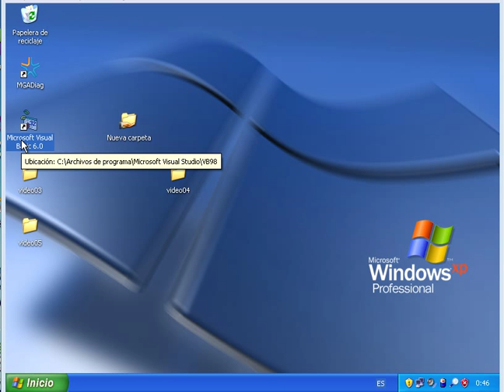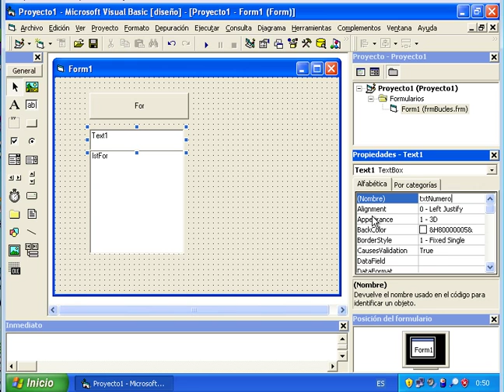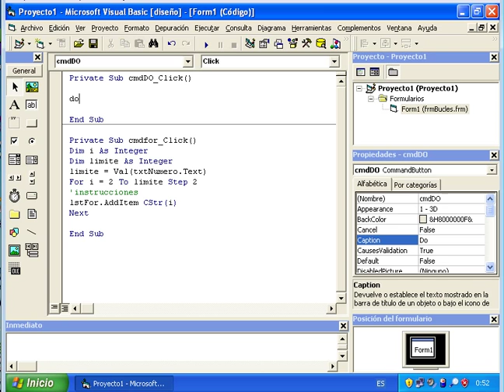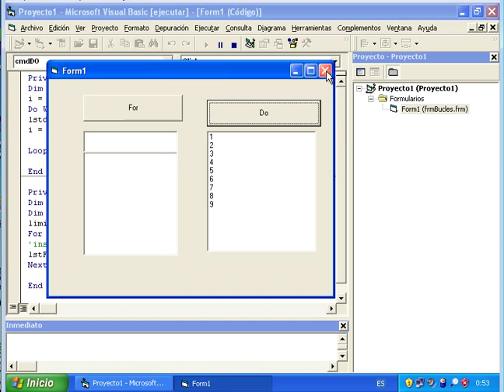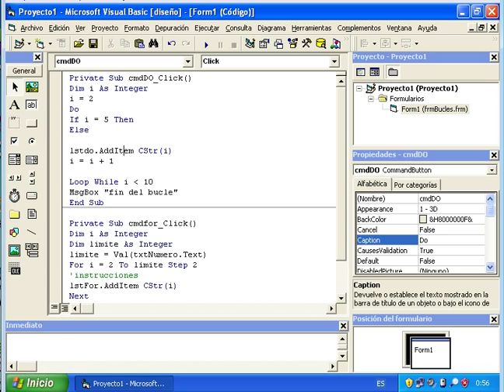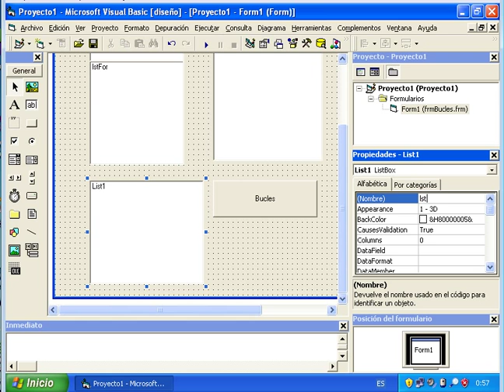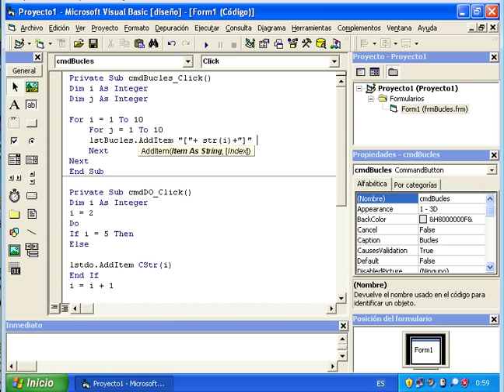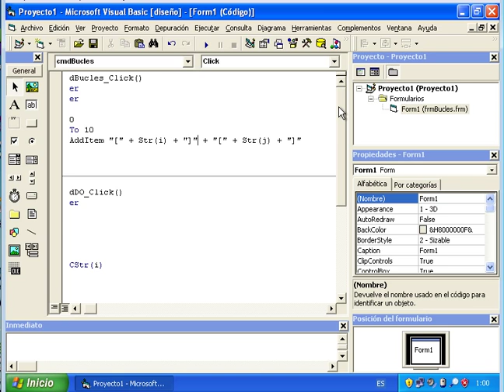Curso de Visual Basic 6.0 - Video Nro 5 Bucles: For - Do While Loop - do Loop While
Bucles: For -  Do While Loop - Do Loop While
infotutoriales.info
Programacion en Visual Basic 6.0